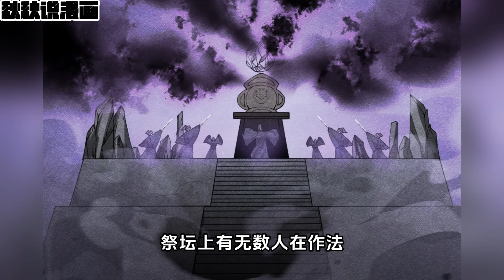一口气看完《妖女哪里逃》第1—20合集：置身漩涡中的李轩表示他一点都不慌，数年之后，他立于长江之上，一刀挥下，霎时封冻千里山河……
李轩穿越之后，是抱着窃喜的心情，成为诚意伯府的次子以及一位光荣的六道伏魔人的。可他的官二代生涯才不过十天，就有暴力的女上司，超凶的女鬼，恶毒的妖女接踵而来。置身漩涡中的李轩表示他一点都不慌，数年之后，他立于长江之上，一刀挥下，霎时封冻千里山河……